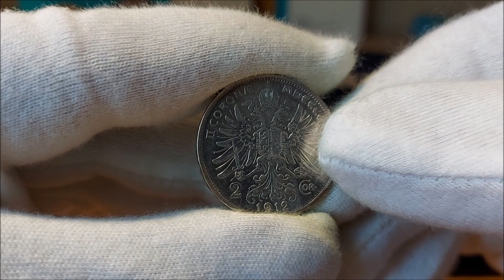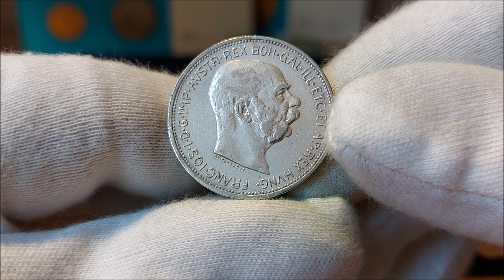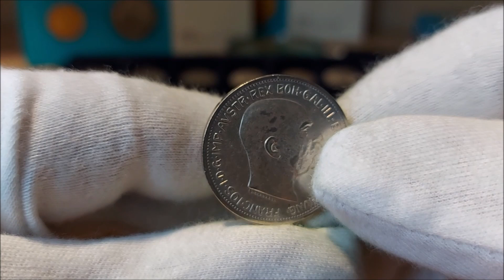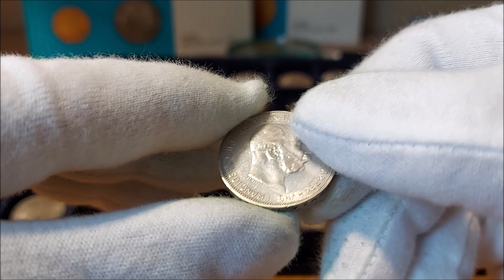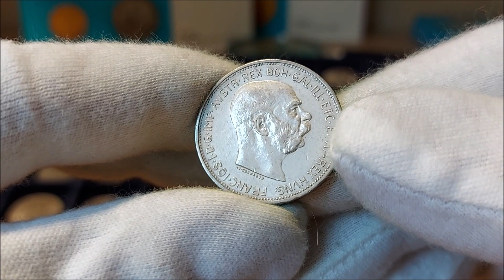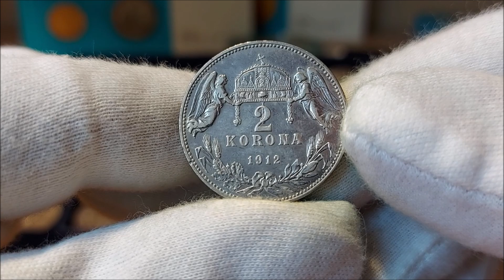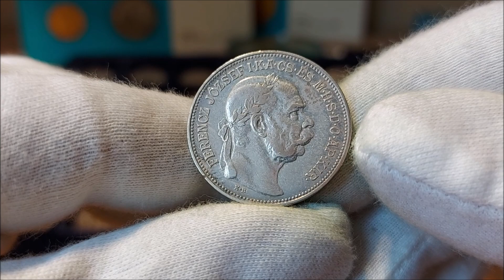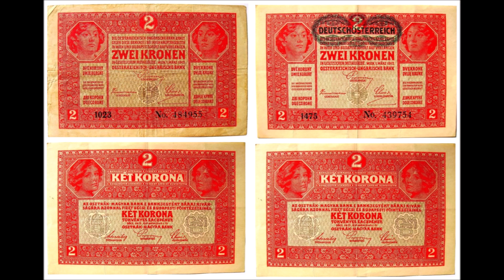2 Kronen Österreich 1912/1913, 2 Corona Ungarn 1912 - 1914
Hallo Sammlerfreunde
Die zwei Kronen wurden in Österreich zwar nur 1912/1913 und in Ungarn als zwei Corona 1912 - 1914 geprägt, aber wirklich selten sind diese Münzen im Handel nicht. Bei der Ungarn Ausgabe 1914 wird zwar immer so getan, als wenn es sich hier um eine Rarität handelt, aber auch der Jahrgang ist häufiger im Handel zu finden. Wer diesen Jahrgang haben will - muss - braucht, wird gezwungenermaßen etwas tiefer in die Tasche greifen müssen. Viele Grüße, Manfred.